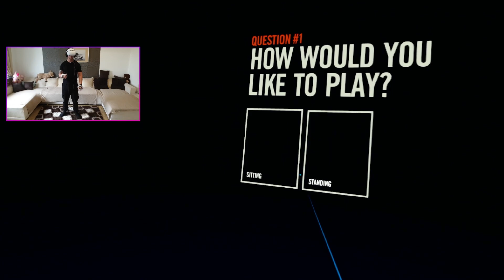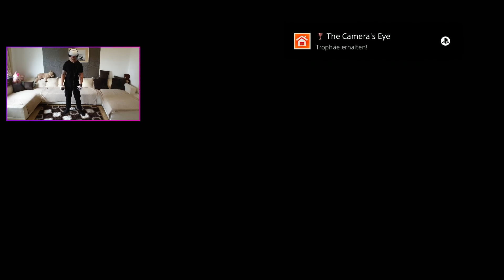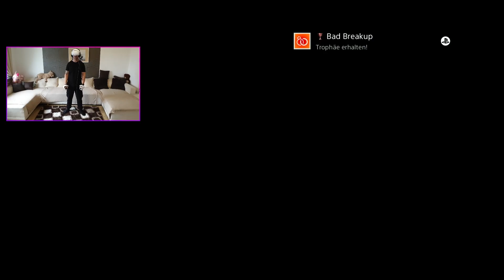PSVR2 - Zombieland Headshot Fever Reloaded angespielt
Capturen von PS4 / Xbox One / Switch usw. in 4k mit der Avermedia 4K Gamecapture!
Mein 50 Zoll UHD Monitor & 28 Zoll Nebenmonitore
►Samsung 50 Zoll =
►Meine 2 Samsung 28 Zoll Monitore =

►Mein Equipment:
►*Elgato PS4 Aufnahmegerät
►*SLR Digitalkamera
►*Mischpult inkl. Phantomspeisung